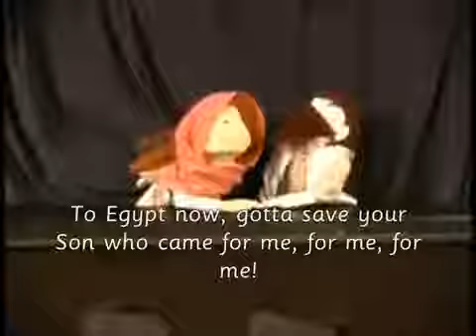Bethlehem Rhapsody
Puppets